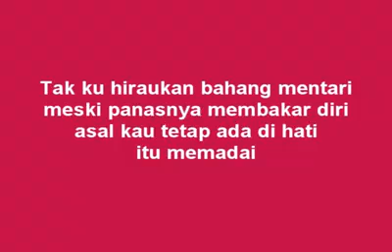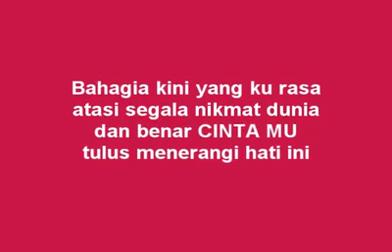RSFS-BOLAK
Komposer:Rosli bin ahmad